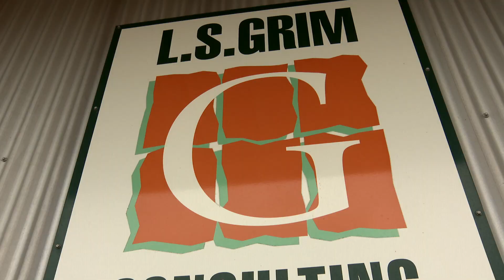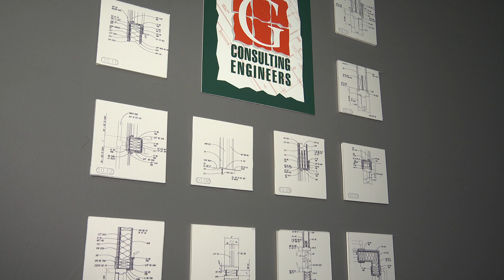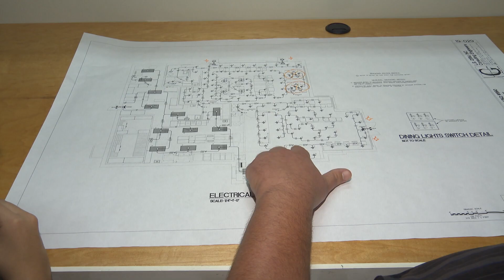Apprenticeship Maryland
The Apprentice Maryland program offers students paid opportunities to join the workforce while in school, pursue their interests, and in the adult apprentice program, even help with college tuition. Here's a look.